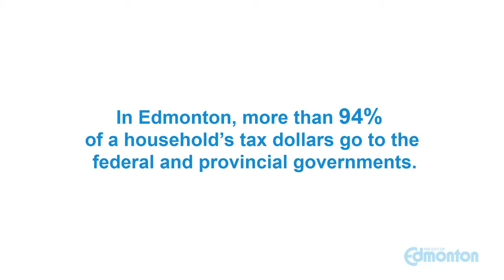Behind the Scenes: Cut My Commute - Karen Leibovici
Councilor Karen Leibovici, President of the Federation of Canadian Municipalities (FCM),  speaks about LRT expansion in Edmonton.